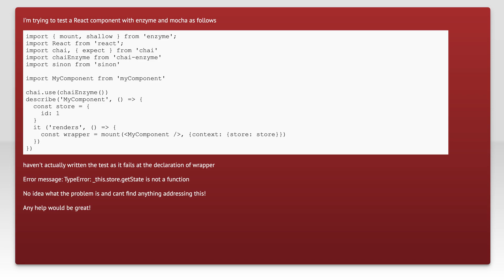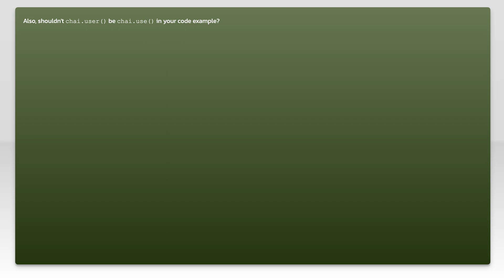_this.store.getState is not a function when testing react component with enzyme and mocha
reactjs: _this.store.getState is not a function when testing react component with enzyme and mocha

Related to: reactjs, testing, redux, mocha.js